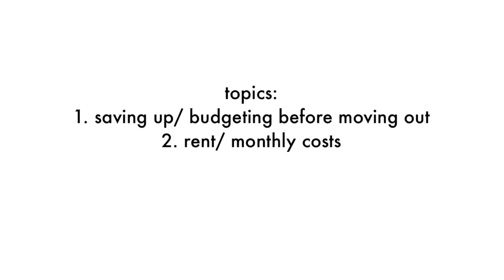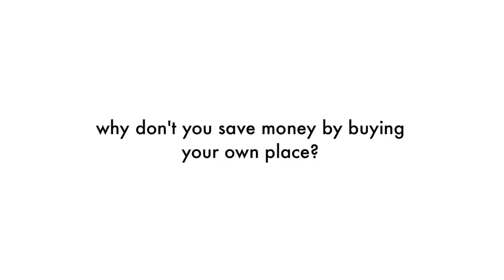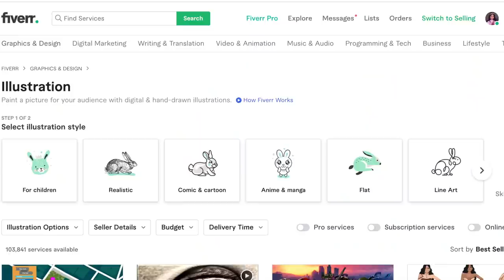how i afford the nyc lifestyle as a 23 year old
this is my realistic take on how to afford to live alone in nyc as a 23 year old. i give you my best tips, my sources of income, how much i saved up before moving out, some budgeting tips, and more. some of the other videos that i've watched sound a little tone deaf so i hope that this one is more feasible and helpful for you :)

time stamps:

0:00 intro
3:10 why i chose to rent in nyc
5:31 prep/ saving up before moving out
6:16 my income sources
10:13 budgeting tips
12:18 conclusion

what i spend in a week in NYC *i can't believe i spend this much to simply exist*

a *REALISTIC* NYC APARTMENT HUNT ALL UNDER $1750! 6 apts, paper work you need, tips, and TEA

age: 23 (when posted)
location: new york
sub count: 2,692
howtomovetonyc livinginnyc affordingnyc nycapartment living in nyc, how to afford to live in nyc, nyc, affording an apartment, affording an apartment on your own, budget, nyc apartment tour, income sources to live in nyc, julia fei apartment, nyc apartment, paige secosky apartment tour, new york city,new york apartment, nyc studio, bestdressed apartment hunting, ,nyc apartment tour elena taber, living alone in nyc vlog ,living alone diaries, michelle choi, how to move to new york city, millennial money, moving to new york, what to know before you move our, rent prices in nyc